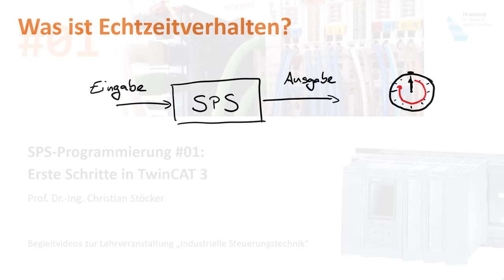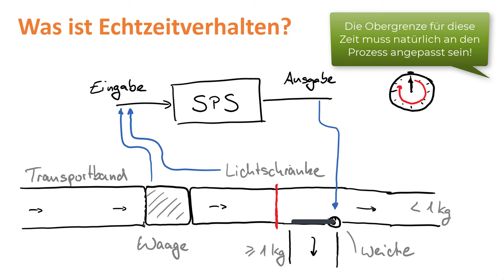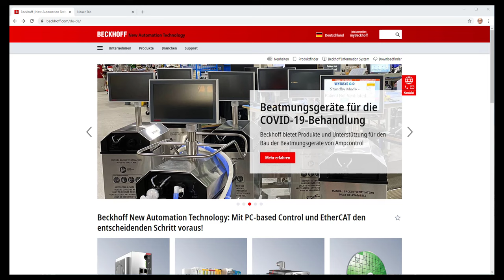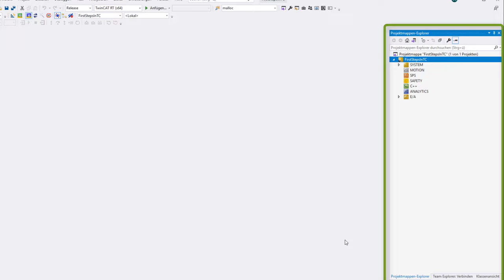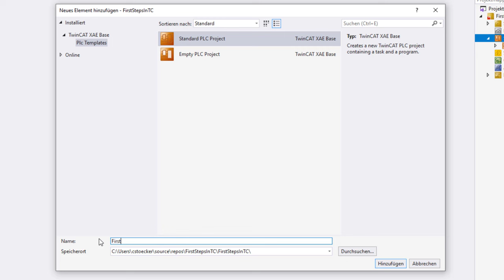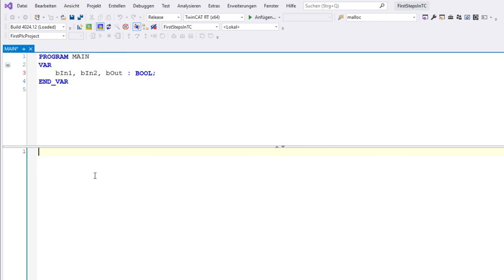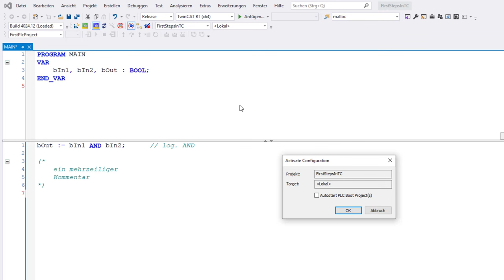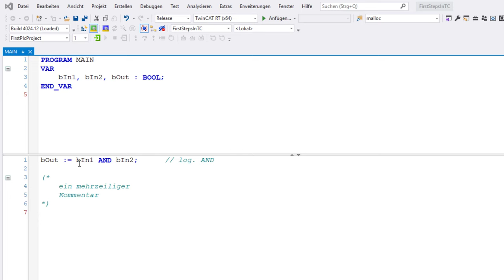SPS-Programmierung #01: Erste Schritte in TwinCAT 3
Hier erkläre ich die ersten Schritte in der Entwicklungsumgebung TwinCAT 3 der Firma Beckhoff Automation und ich zeige, wie man ein erstes kleines SPS-Programm in der Sprache "Strukturierter Text" (ST) schreibt.

▬ Inhalte ▬▬▬▬▬▬▬▬▬▬▬▬▬▬▬
00:00 - Intro
00:28 - Was bedeutet "Echtzeit"?
01:59 - Soft-SPS
03:54 - Download und Installation von TwinCAT 3
05:18 - Das erste TwinCAT-Projekt
07:30 - Anlegen eines SPS-Projekts
09:48 - Das erste SPS-Programm mit drei Variablen
11:22 - Konfiguration der SPS und starten des Programms
13:36 - Werte im laufenden SPS-Programm verändern
14:43 - Outro